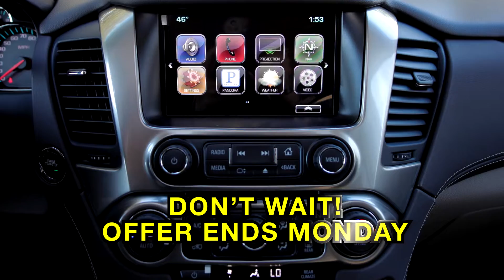WC Walkers Got It Tahoe rev